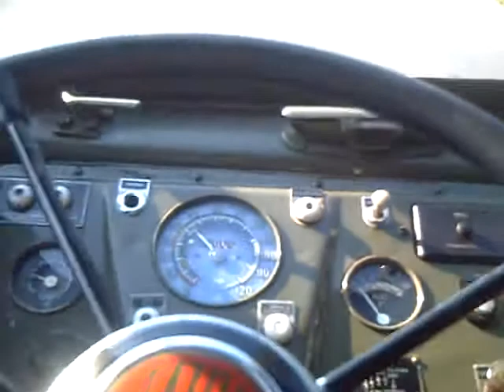TATRA, 805, road-trip is 50 km /h,Татра , военный грузовик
český vojenský náklaďák tatra 805 z roku 1957-jízda po silnici 50km/h
Czech military truck Tatra 805 of the 1957 road-trip is 50 km / h
Чешский военный грузовик Tatra 805 из 1957 дорожно-обратно составляет 50 км / ч